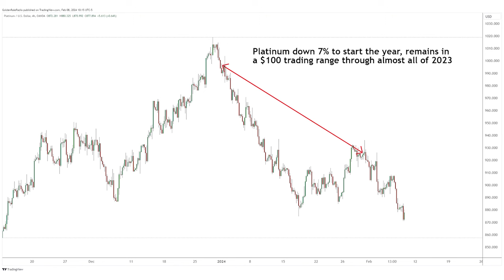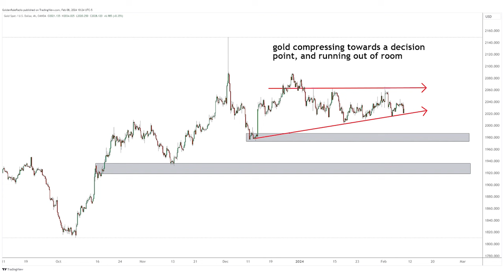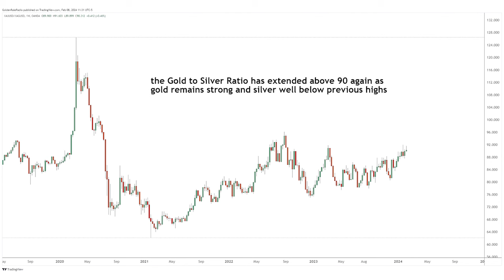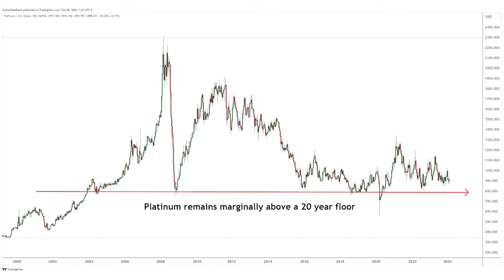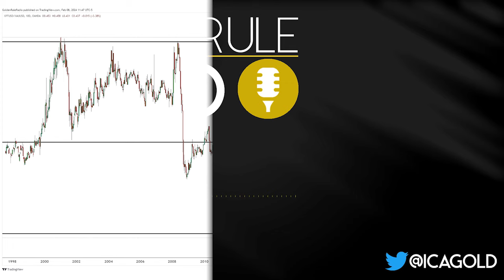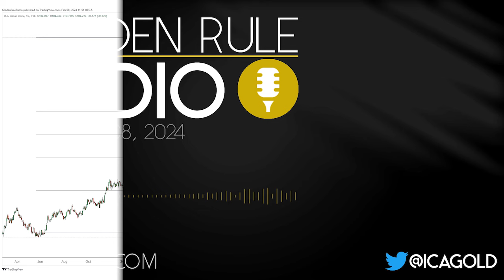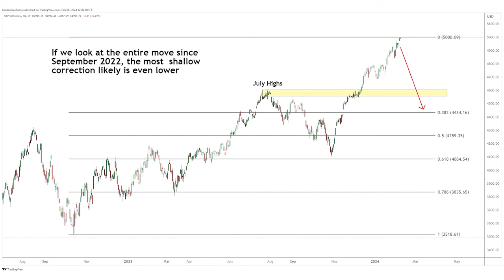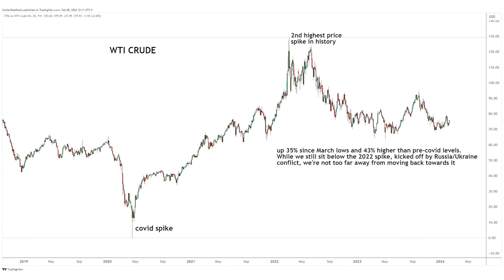Gold & Precious Metals Protect Against This..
The taxpayer will be the one who pays this year. Gold continues in a consolidating pattern around $2,037. Silver is sitting $22.40 as of today. Platinum is at $884 and palladium is $882 currently. Discover the underlying factors influencing the movement of the platinum to palladium ratio, explore associated opportunities, and delve into the significant potential and rationale behind the platinum to gold ratio.